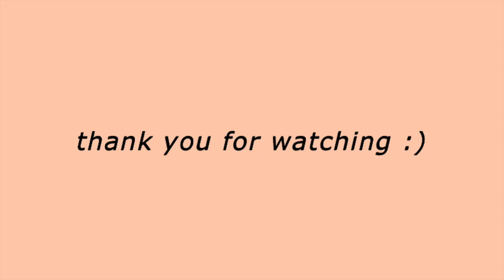best tshirts from Ajio 🌝 Ajio t-shirts haul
I got some really cool graphic t-shirts from Ajio because baggy tees and oversized t-shirts + joggers = love 🤩

I know how much you guys love haul videos, so here is another Ajio haul for you :)

Music credits to these talented artists:

Music by Enyo & Mario Ayuda - Freedom (Monrroe Remix) [feat. Gaby Henshaw]